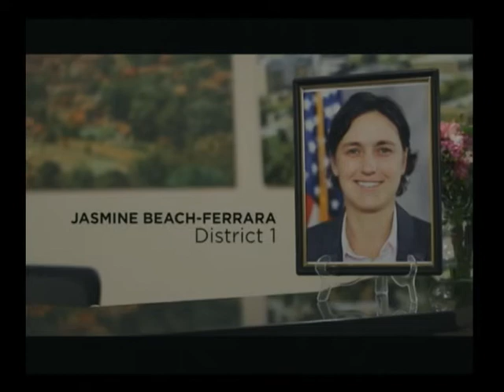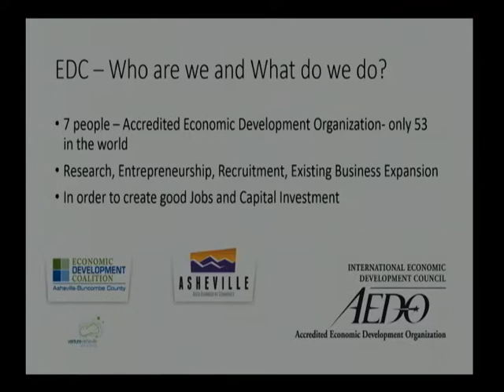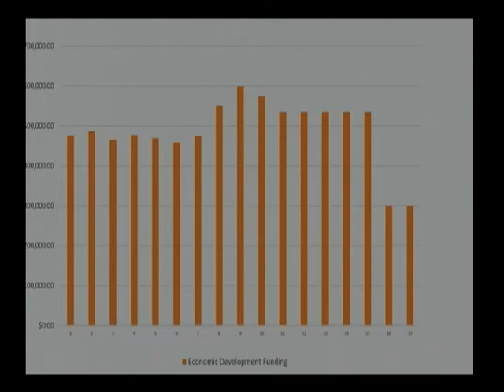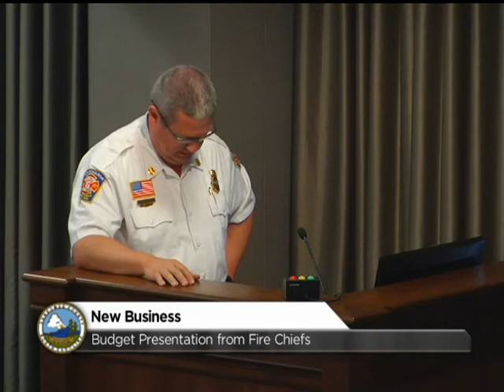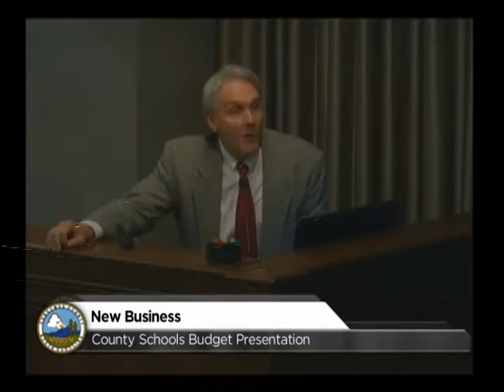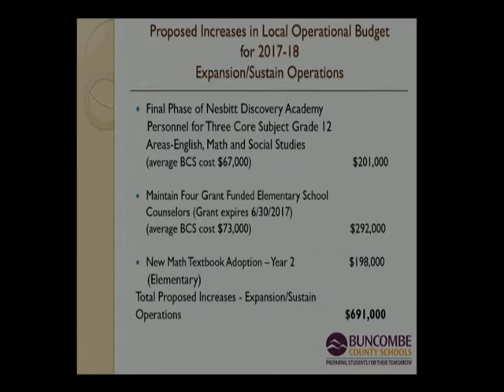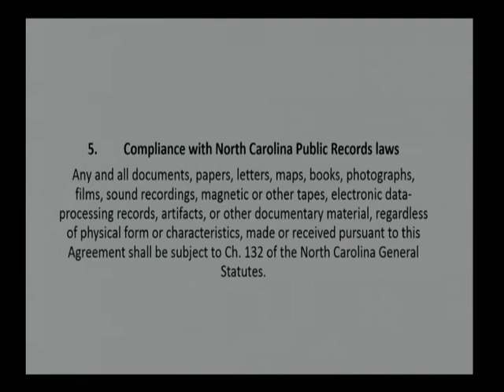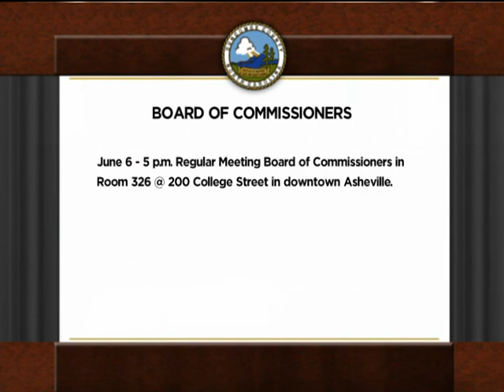Board of Commissioners Regular Meeting (May 16, 2017)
Buncombe County Board of Commissioners meeting from May 16, 2017.